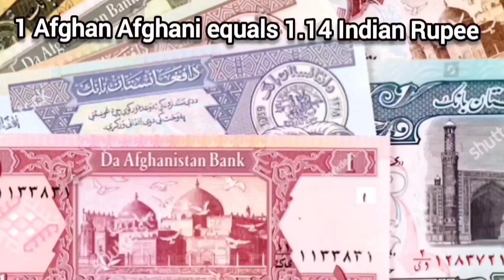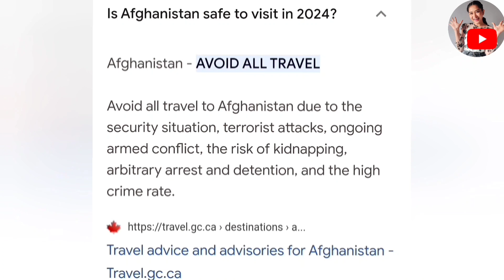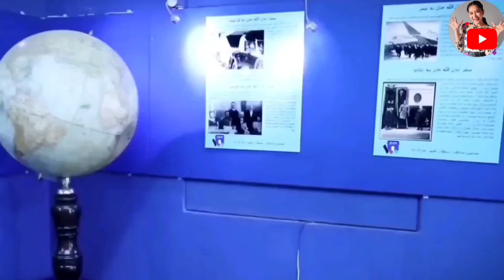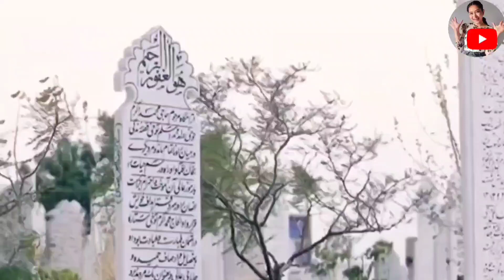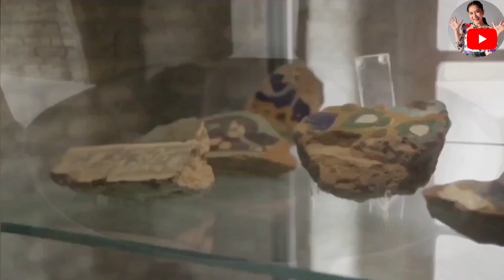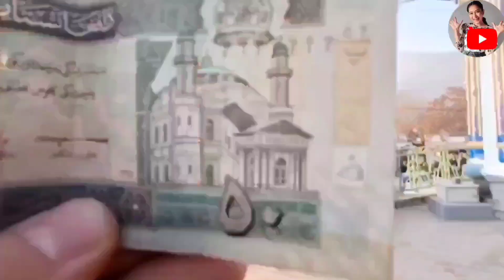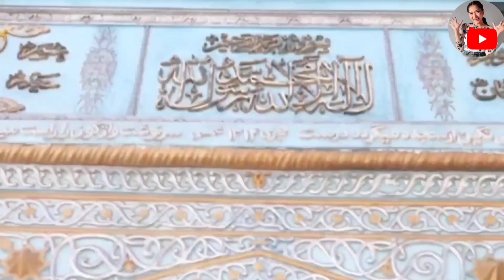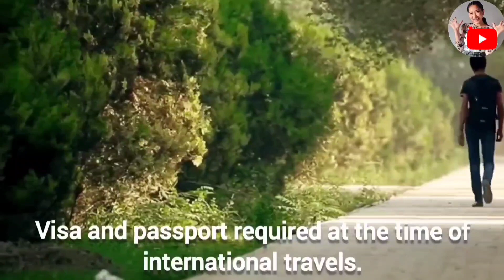Afghanistan Country(1) Tour | 195 days Around the 🌎 | Virtual Tour of World 🎟️🗺️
ABOUT AFGHANISTAN COUNTRY 🇦🇫

Afghanistan, officially the Islamic Emirate of Afghanistan, is a landlocked country located at the crossroads of Central Asia and South Asia.

Hello Traveller's,

I hope you all are doing well. Here I am going to help you all to do a virtual World tour and share details of each Countries.